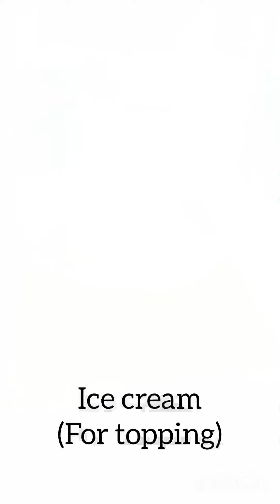Super delicious cream chat || by foodlicious